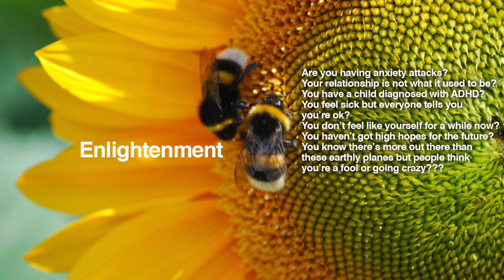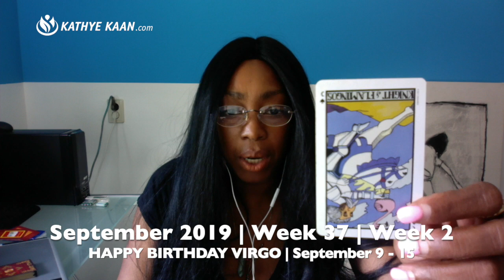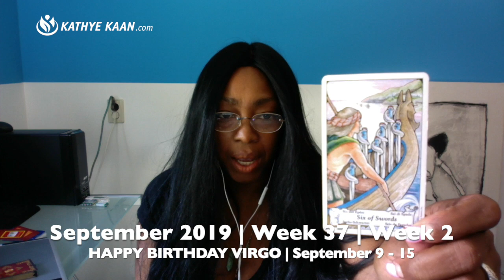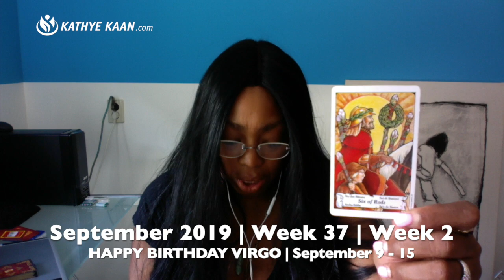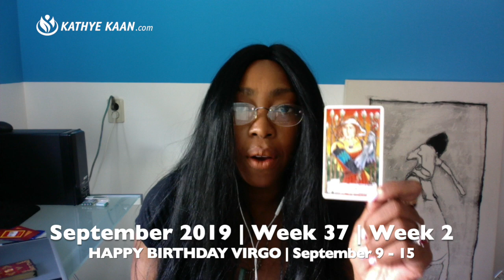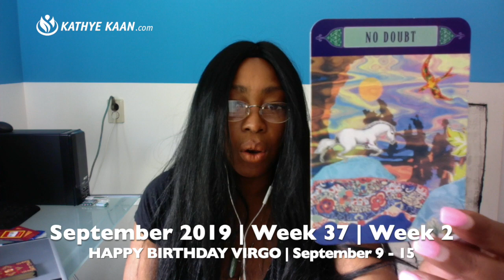LIBRA Weekly Reading Psychic Tarot Horoscope | Week 37 | September 9 - 15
LIBRA Weekly Reading Psychic Tarot Horoscope | Week 37 | September 9 - 15, lets you find out what the second week of September has to offer you Libra signs. I use a combination of my gift, tarot cards, numerology and astrology to provide weekly psychic energy vibration readings for all Zodiac Signs.

Kathye